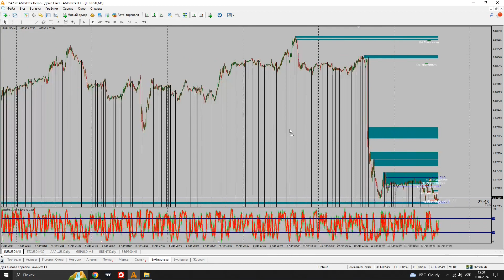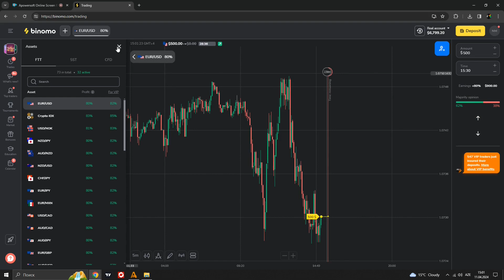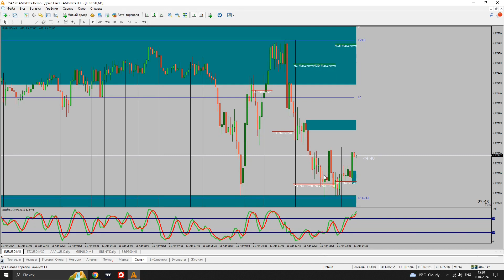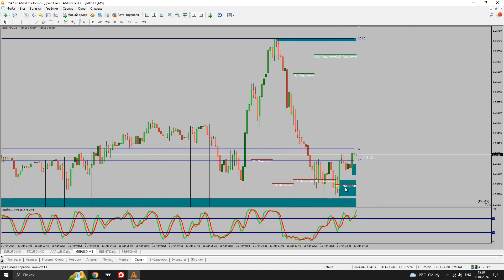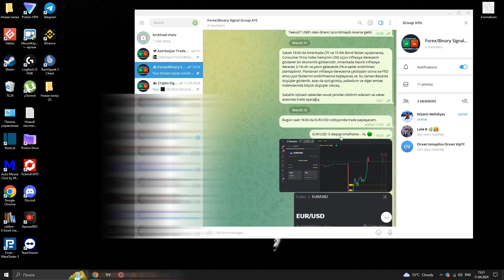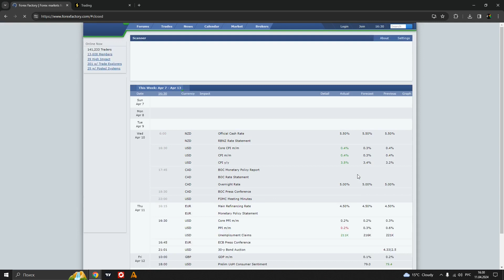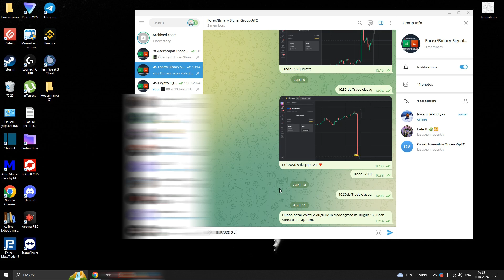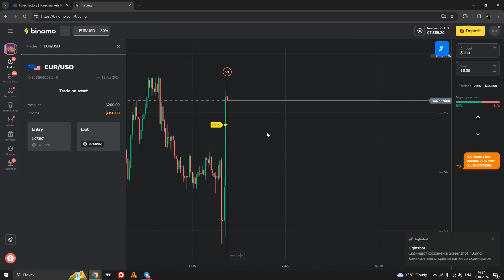Ödənişsiz Siqnal Kanalı 1 Gündə + 718$ / İqtisadi Xəbərlər Əsasında Trade / PUL ÇIXARIŞI GARANTİ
USDT alqı-satqısı üçün müraciət edə bilərsiniz.

Forex/Binary Options/ Kriptovalyuta birja əməliyyatlarını əhatə edən Premium video kurs təqdimatı və Kitab arxivi.

Qeydiyyatdan keçmiş hər bir kəsə bu sahədə dəstək olacam, yaranmış çətinliklərlə, həmçinin Pul depoziti və çıxarışı zamanı yaranan problemlərlə bağlı tam köməklik göstərəcəm.

VIDEO TƏRKİBİ

0:00 Strategiyanın tərkibi
05:53 Strategiya əsasında Trade
09:22 Ödənişsiz Siqnal kanalı
10:48 İqtisadi xəbər əsasında Trade

pocket option pul qazan / binary options pul qazan